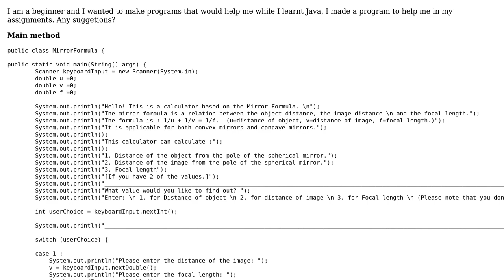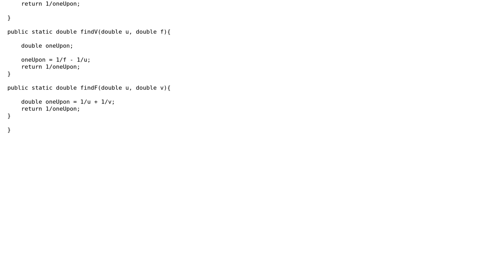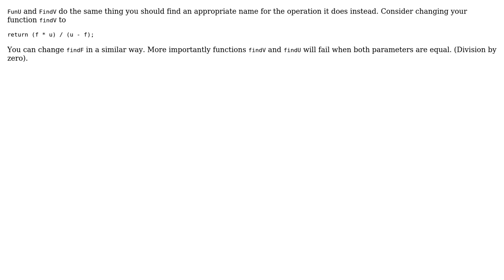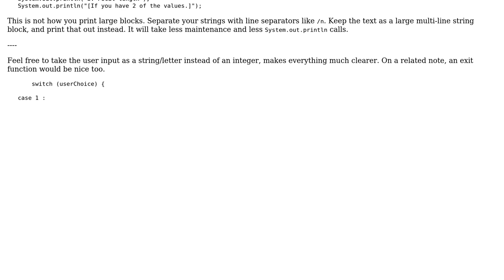Program based on a physics concept (2 Solutions!!)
Program based on a physics concept

With thanks & praise to God, and with thanks to the many people who have made this project possible! | Content (except music & images) licensed under CC BY-SA | Music | Images & others | With thanks to user Quill user MAG user Jamal user Aryan Srivastava and the Stack Exchange Network Trademarks are property of their respective owners. You are responsible for your own actions.